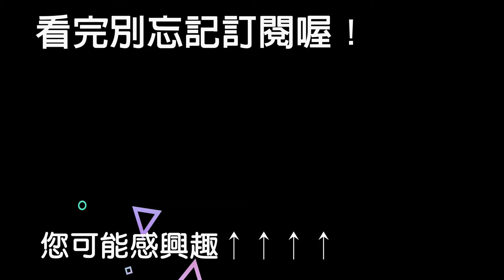近1年不見！ 狗狗去公園一眼認出「坐在椅子上的路人」：我好想你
Carino和朋友決定經常見面，多跟Rave一起玩。這隻暖心的狗狗不會說話，但牠聰明可愛，又重情重義，牠的一舉一動都能讓人覺得超療癒～

歡迎加LINE 好友：@322zirll